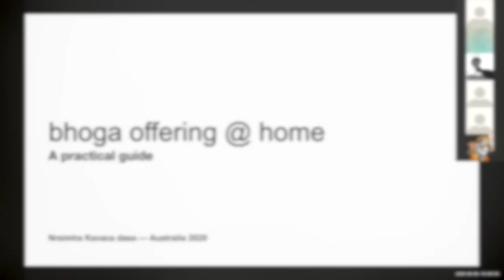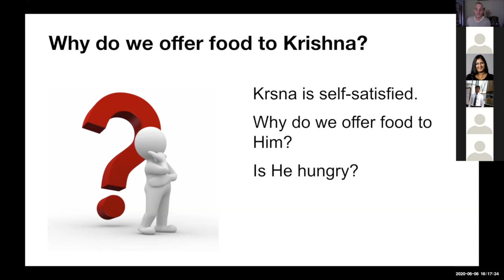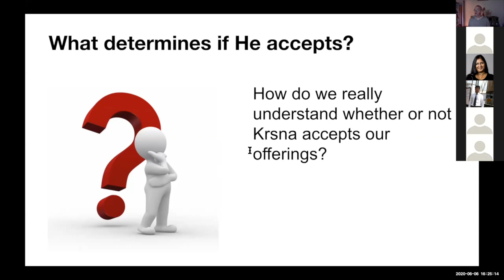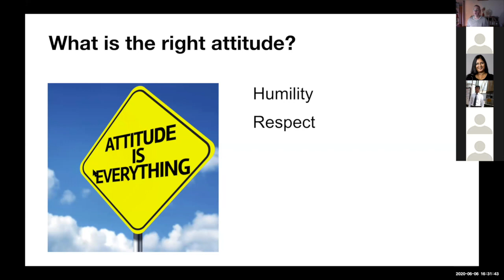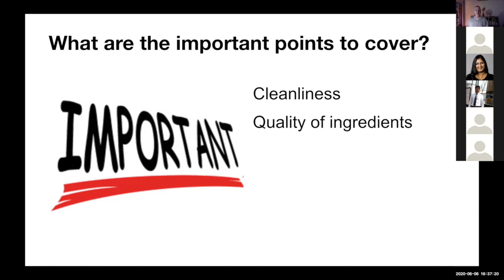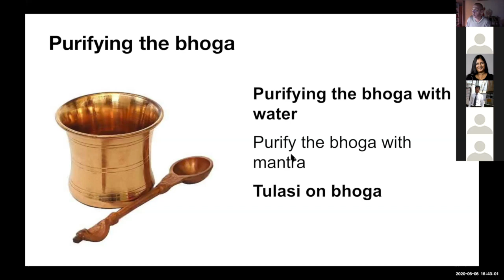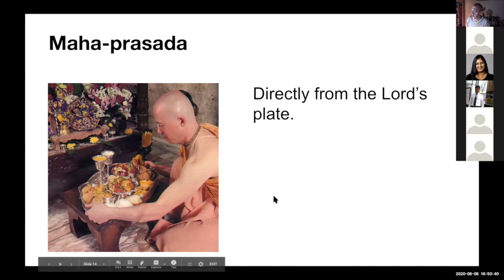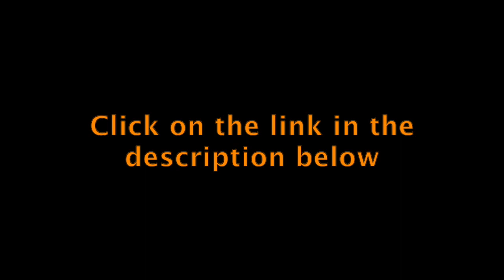Deity Worship @ Home [PART 5: Bhoga offering @ home]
This is PART 5 of the Deity Worship @ Home series presented by ISKCON Deity Worship Ministry.

Facilitated by: Nrsimha Kavaca dasa, ISKCON Deity Worship Minister

If this video offers some value to you, please consider reciprocating by offering an online donation to ISKCON Deity Worship Ministry via this PayPal